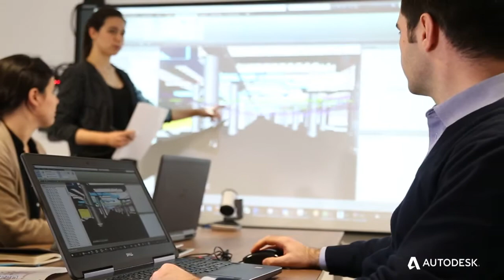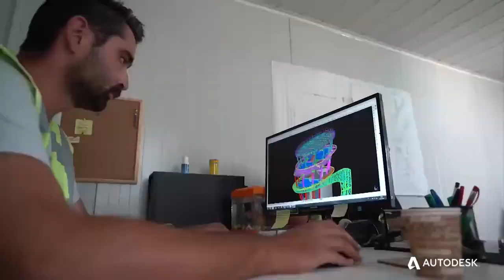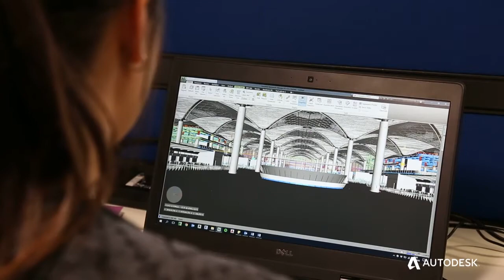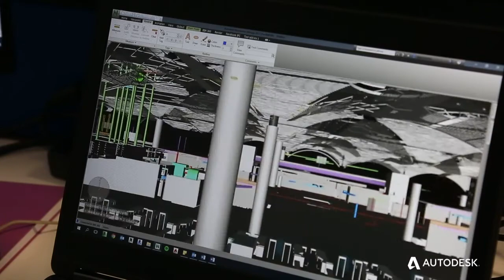Connecting Airports - Digital BIM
Watch this inspiring video on how airports work with Autodesk solutions.

Speakers:
Dr. Ozan Koseoglu of Istanbul Grand Airport
Lewis Watts of Gatwick Airport